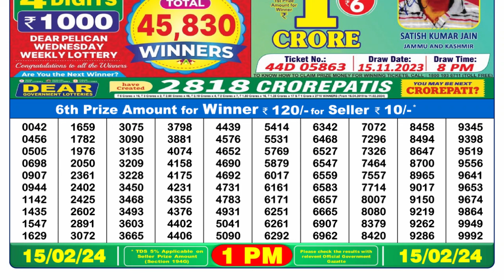Dear Lottery Sambad 1pm today 15.02.24 Nagaland State Lottery Result